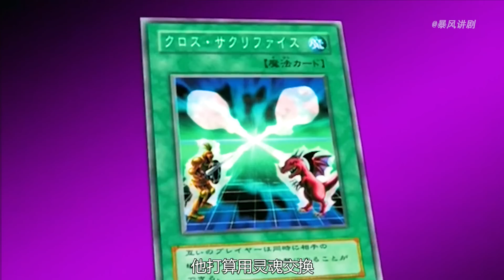遊戲王50：海馬的人生巔峰，將神之卡當做祭品！